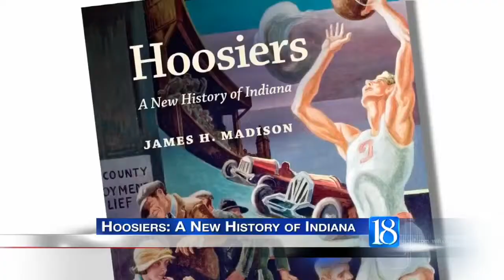Understanding Indiana's history as state's bicentennial approaches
As Indiana approaches its bicentennial, many people are weighing in on where we've been and were we're going. One Hoosier has made his living writing about Indiana's place in the world.